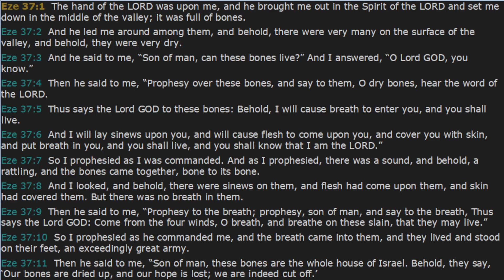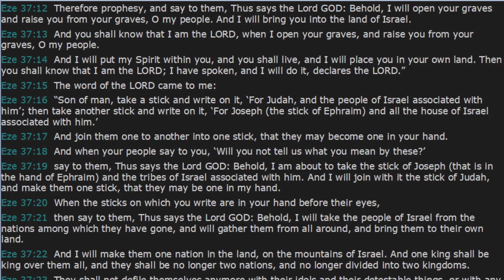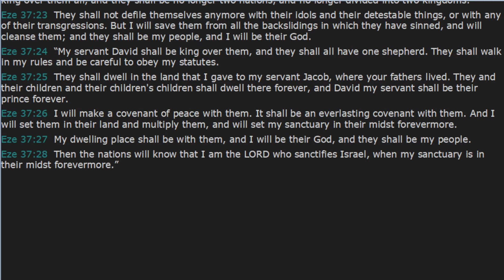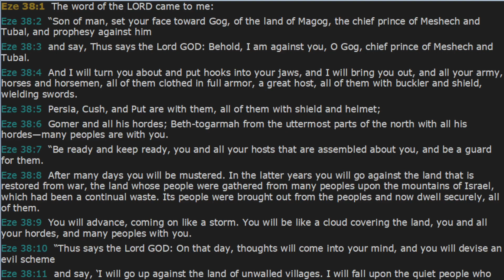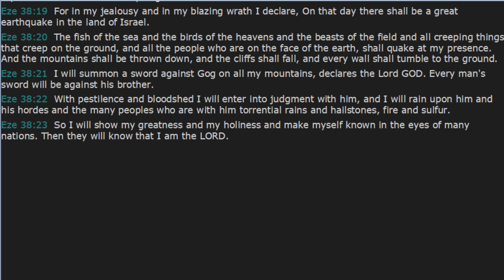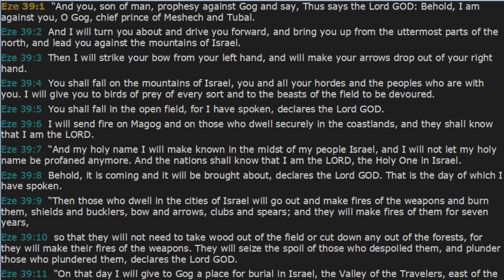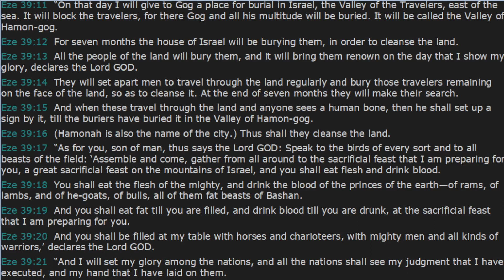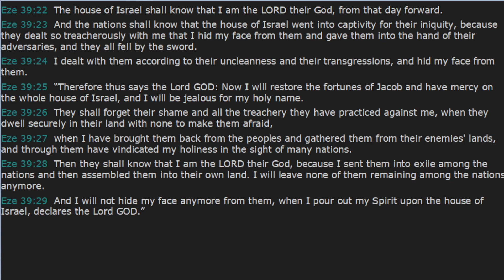Daily Bible Reading Day 278 - Ezekiel 37, 38, & 39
Today's daily bible reading comes from the book of Ezekiel chapters 37, 38, & 39.